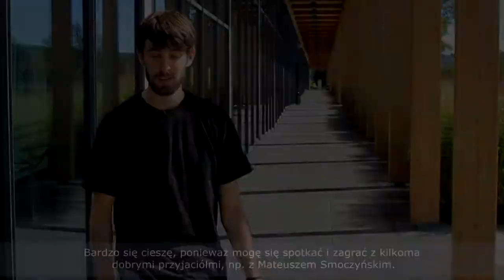SEIFERT COMPETITION 2016 - reportage